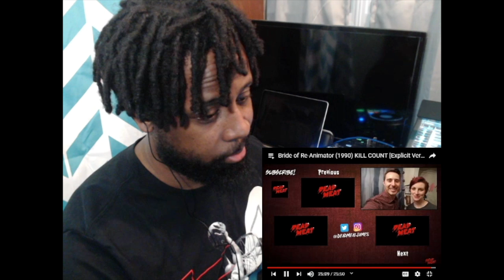Bride of Re-Animator (1990) KILL COUNT by Dead Meat (TRY NOT TO LOOK AWAY) REACTION